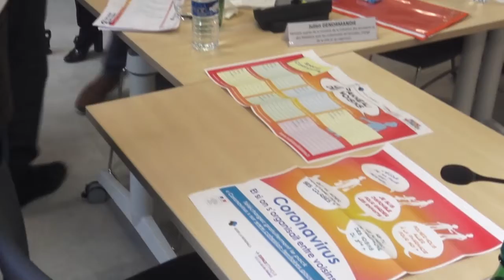Ministère de la Cohésion des territoires 13 03 2020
Conférence de Presse du 13 mars 2020 au Ministère de la Cohésion des territoires en présence de la Ministre et de Voisins Solidaires dans le cadre de la lutte contre le Covid19.